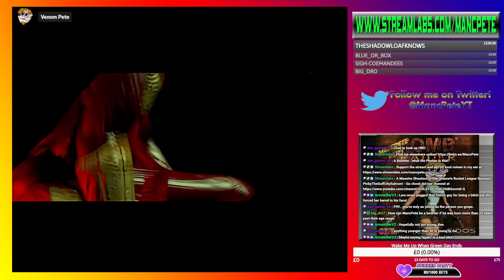Tomb Raider 1 (1996): Level 9 - Tomb of Tihocan (Part 2)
A couple of months I started playing the OG Core Design Tomb Raider Games...

So join me as I Level By Level go through them all!

This was originally streamed in late August 2023.